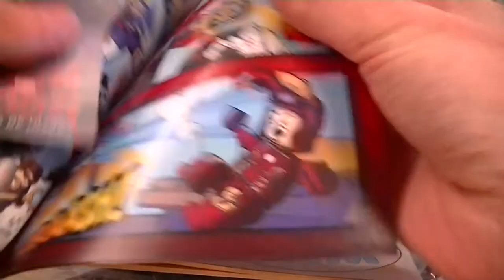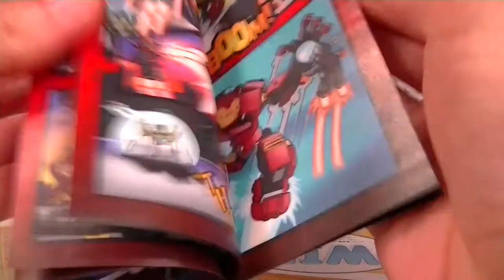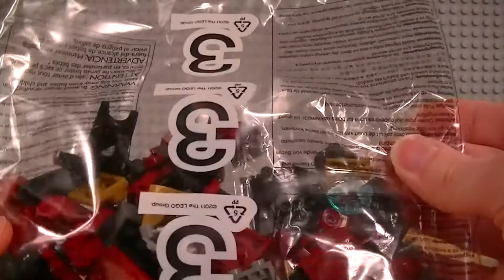Lego Hulk Buster Smash, Speed Build and Review | Avengers Age Of Ultron | Lego Loft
Stacks and Piper open, build and review the Lego, Marvel Superheroes, The Avengers: Age of Ultron, The Hulkbuster Smash set 76031.

Lego Loft Channel - j.mp/legoloft

マーベル アベンジャーズ ウルトロンの時代

Partial Transcription:

Welcome to the Logo Loft and today we're going to be building and reviewing the Lego Marvel Superheroes, The Hulkbuster Smash set.
 So lets have a look at this box then. This is tied in with the Marvel Avengers Age of Ultron movie which is coming out very shortly. I can't wait for that movie.  And there's some action scenes going on with the Lego there. Top of the box, the sides and the bottom. Right, lets get that opened.
 We've got the tabs right here, lets push them in. Got a little pamphlet there, aha! It's a little comic book. Instructions, got some stickers, bag with a big fig in there, bag number one it's mainly plates in there and a few other bits, bag number two and bag number three. So me and Piper are going to build that up now.
 So that's everything built there folks and there's lots to talk about here. Firstly we're going to talk about the Hulkbuster suit itself, the main focus of the set. I think it's pretty fantastic. It's very pose-able, the arms have got two joints there and we've got very nice fingers. I like the use of pieces, the way they've made these hands, it's fantastic. Of course there's different details on both of the hands. That's plain, it looks good but on the other side we've got stud shooters, I'll come back to them in a minute. The legs are very pose-able as well, two joints on each and inside there (he can stand up any way he likes, look at that), inside there we've got Iron Man. We can easily get him out like that and put him in like that. Leave him out for the minute, we'll need him for the next bit. So, lets have a go with those stud shooters. Normally you just shoot studs but they've put cylinders on here for a bit of extra fire-power. Shoot them into my hand, bam, bam. Of course that's two of them fired off which are there but we get a couple of spare ones as well so that's pretty cool.
 Lets have a look at the next thing.
 So this is the side build we have, it's some sort of contraption to hold the Hulk in. I'll show you around. They come down, those flaps like that. Sticker pieces on there, they look really nice but I never really like sticker pieces on my Lego. I like prints, they're easier to clean and you know... But never mind. We've got that, I've never seen that before but I know why it's there and I'll go through that in a little while. Have a look at all the sides. Right so basically the way this works, they come down, the Hulk, I don't know how they get the Hulk in there in the first place, hopefully the movie will shed light on that. I can't wait for that, it's coming out very soon. So he's in there trapped but I think it's not just technology trapping him I think its a combination of technology and maybe Scarlet Witch's magic, if indeed she does use magic in the movie. She needs to balance a little bit there, there she is. And the play feature I think here is you get the super jumper, I've put these cylinder pieces in there already because it's a well know fact now but I'll tell you anyway. These things aren't very well manufactured and they can damage your minifigure's leg so you can protect the legs by putting these on first. These work by, I'll show you first there, squeezing that down and bop! Off he goes, so you've got a real flying Iron Man here. The idea I think is you've got to knock Scarlet Witch off there so she can't contain the hulk any more. Lets see if I can get her, no. One more try, I'll pick him up off the floor. No, he's trapped in there now with him. The way it's supposed to work is if you hit her, she would fall off 'cause it's very finely balanced. And then you can pretend the Hulk comes out and rampages and smashes, whatever he wants to do. Who's going to argue with the Hulk? So that's that's that little bit.